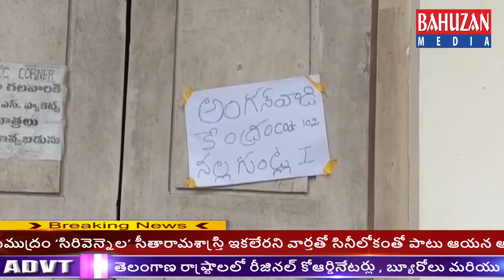పాత బకాయిలు చెల్లించ లేదని అంగన్వాడి స్కూల్ కి తాళం వేసిన భవన కాంట్రాక్టర్...